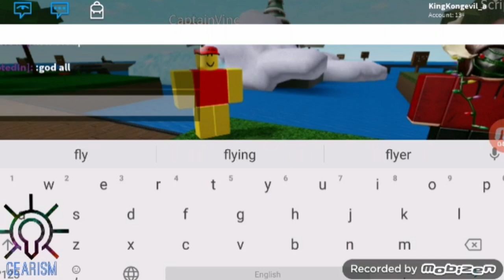Trolling Roblox Unpopular Developers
Warning: This video is not for people under the age of 13!